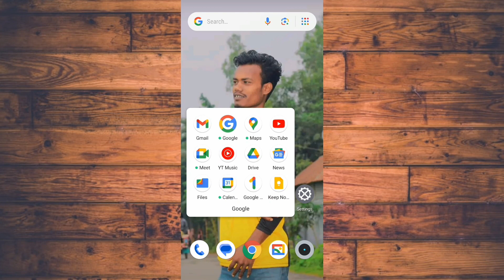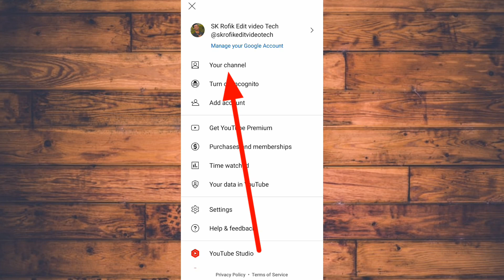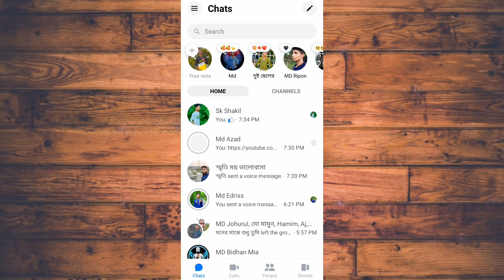How To YouTube Channel Link Copy System 2024 SK Rofik Edit video Tech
How To YouTube Channel Link Copy System 2024

এই ভিডিও টি ভালো লাগলে লাইক কমেন্ট শেয়ার করবেন আপনারা আমাদের চ্যালেনে নতুন হলে অবশ্যই ছাফক্যাইব করে আমাদের সাথেই থাকবেন